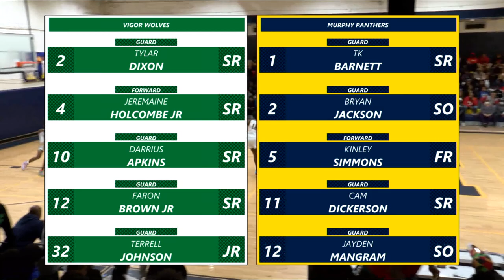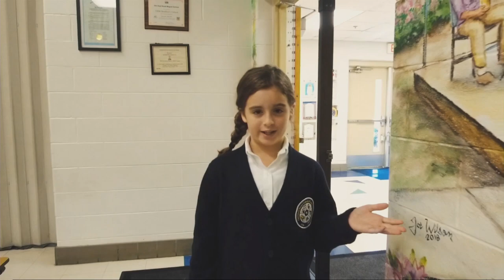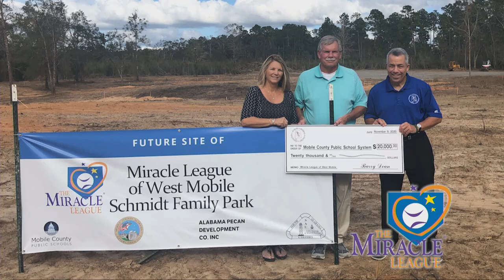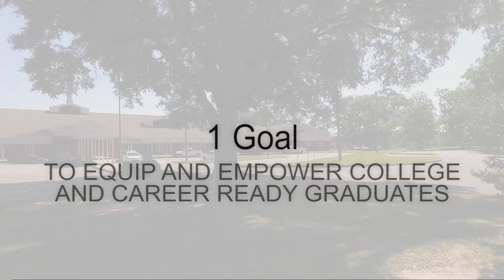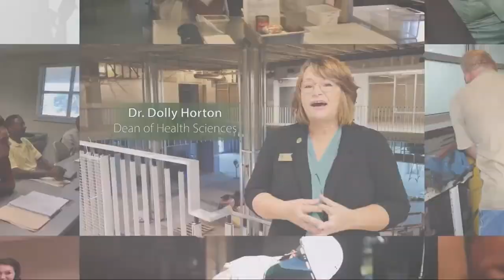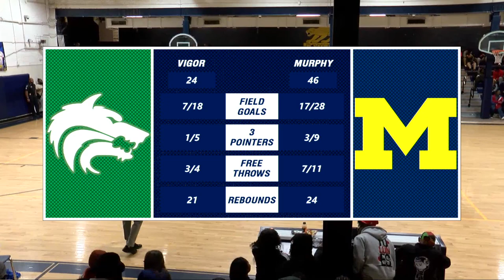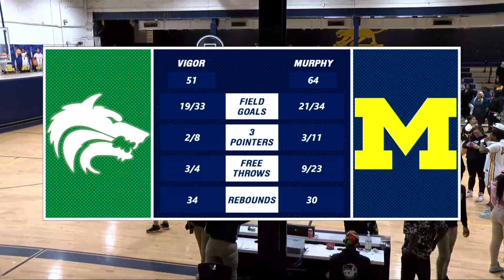121522 MCPSS BOYS BASKETBALL VIGOR VS MURPHY